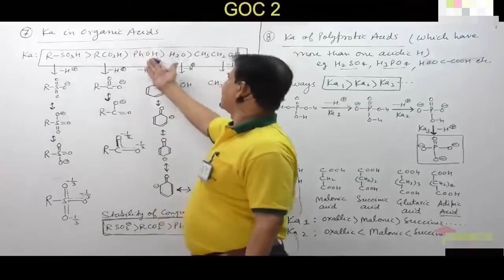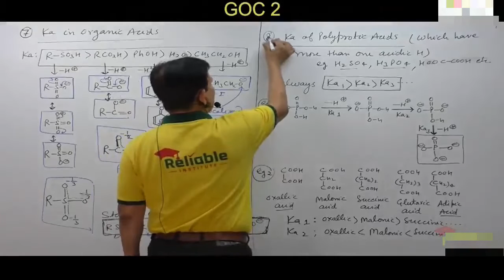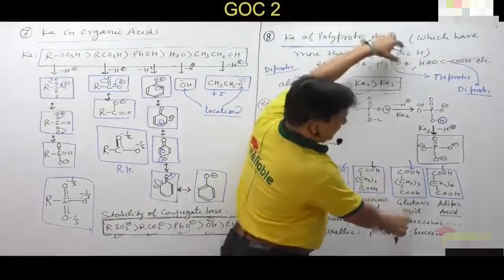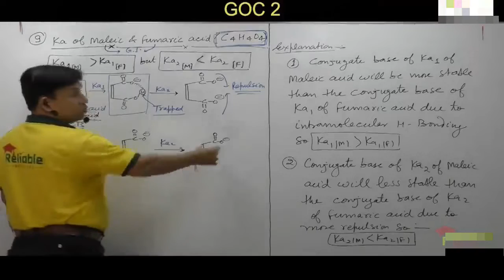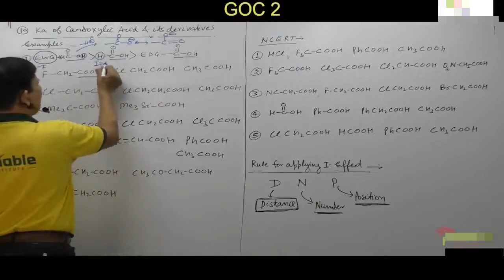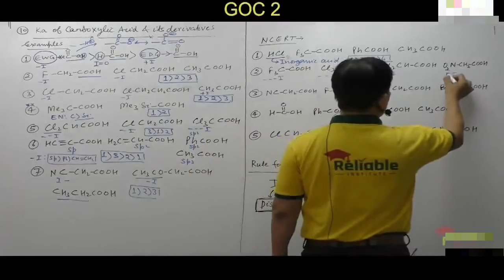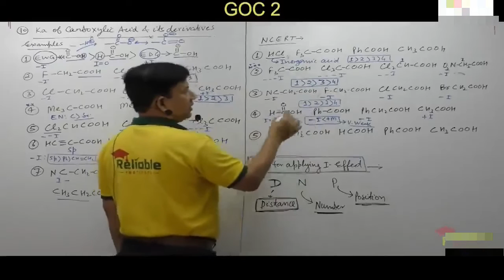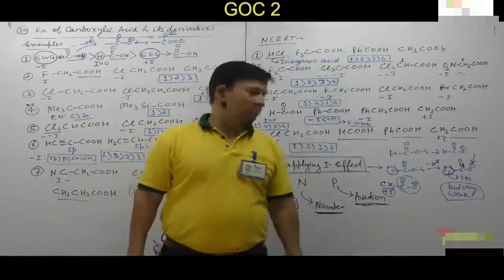General Organic Chemistry(GOC-2) Lecture-3 IIT JEE Organic Chemistry